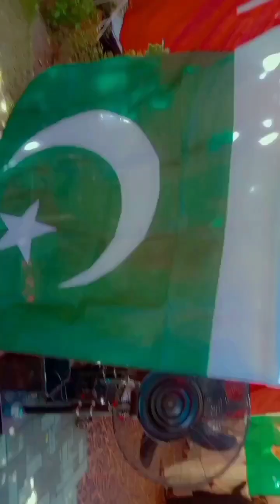college ki tarf sy hum aj Maryam Nawaz sy Mily✨jalsy pee gy bothh Maza Aya🤗🥰😘